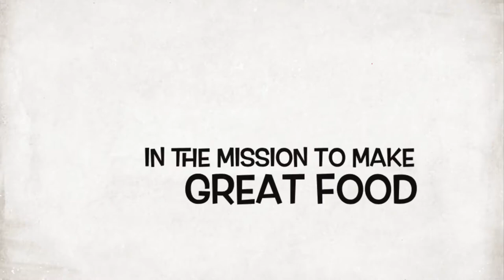AnnSarap Kitchen || Mukbang Jalapeno Peppers